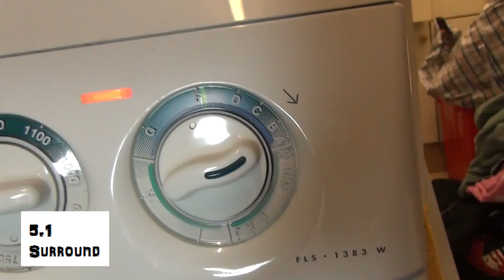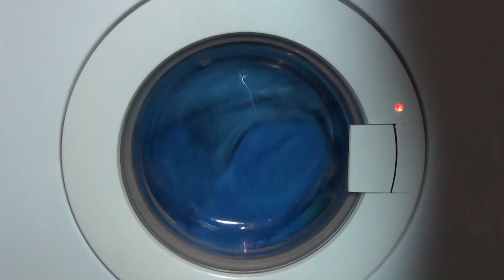Zanussi Aquacycle FLS1383 : Cotton 95'c : First rinse (Pt 9/13) (Pt 12/17)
First rinse of 3 as standard on the cotton cycles. washing on Program B white cotton 95'c.